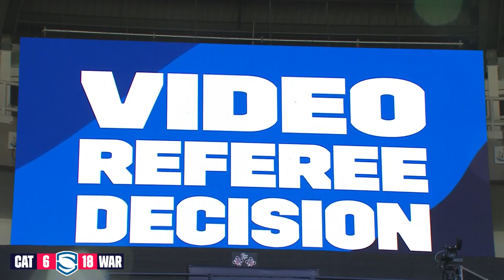Highlights | Catalans Dragons v Warrington Wolves, Magic Weekend, 2022 Betfred Super League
Catalans Dragons take on Warrington Wolves on day two of Magic Weekend fresh from their win against the Champions in Round 17.